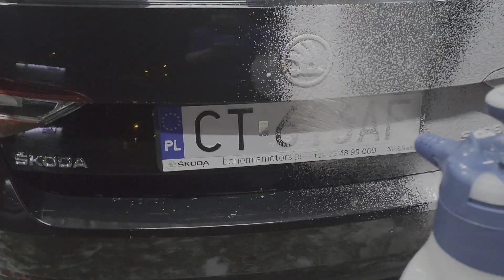Skoda Superb pędzelkowanie zakamarków. Mycie na myjnie bezdotykowej.